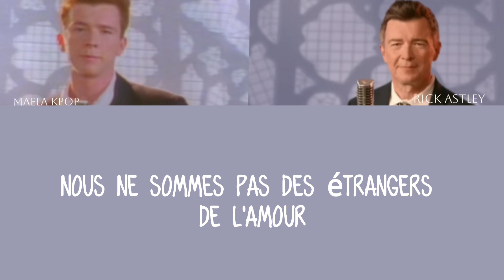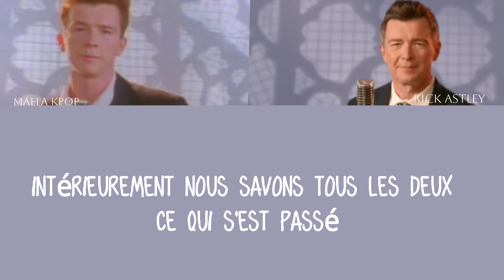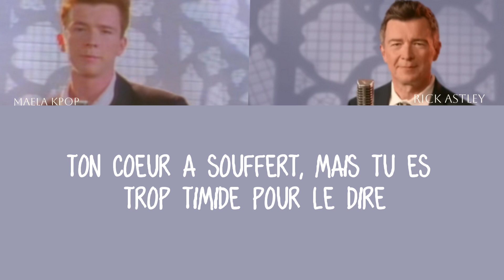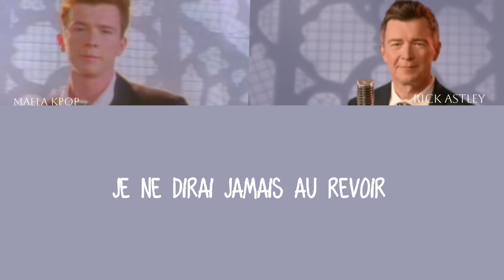never gonna give you up Rick astley vostfr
© Aucune intention de violation du droit d'auteur.
Je ne possède aucune de ces chansons.
Clause de non-responsabilité en matière de droit d'auteur En vertu de l'article 107 de la loi de 1976 sur le droit d'auteur, une «utilisation équitable» est autorisée à des fins telles que la critique, les commentaires, les reportages, l'enseignement, l'érudition et la recherche. L'utilisation équitable est une utilisation autorisée par la loi sur le droit d'auteur qui pourrait autrement enfreindre.